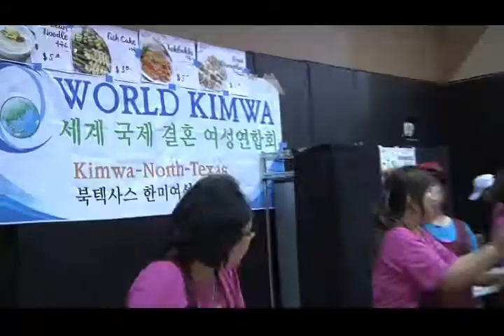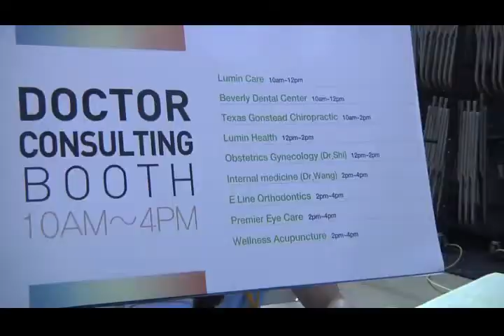[Newko] 2015 아시안 헬스 & 컬쳐 페스티벌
“달라스 한인사회 역사상 손꼽히는 건강∙문화의 축제”
‘2015 아시안 헬스 & 컬쳐 페스티벌’ 방문 연인원 3,500여명 추산 … 한국언론진흥재단 후원, ‘민간 외교의 새 지평’

지난 26일(토) 캐롤튼 뉴송교회 체육관에서 열린 ‘2015 아시안 헬스 & 컬쳐 페스티벌’은 달라스 한인사회 역사의 한 페이지를 장식할 만큼 성대한 축제의 장이었다.
이날 행사는 공식 개장 시간인 오전 10시 전부터 서서히 달아오르기 시작했는데, 오전 9시 30분경부터 혈액검사 신청자들로 인해 행사장 가운데로 긴 줄이 늘어서기 시작했다. 예상 외로 많은 혈액검사 신청자들이 몰리자 대기시간도 예상 보다 길어졌다.
한미여성회 부스 옆에서는 달라스 한국여성회가 비빔밥을 판매했고 ‘김치 만들기’와 ‘송편 만들기’ 체험장을 운영했다. 국제입양기관인 ‘딜런 인터네셔널’을 통해 이번 행사에 대해 알고 찾아왔다는 수 고버-리(Sue Gover-Lee) 씨는 두 명의 입양 자녀들과 함께 ‘송편 만들기’ 삼매경에 빠졌다.
반대편 행사장에서는 달라스와 한국에서 각각 활동하고 있는 다양한 분야의 의료전문가들이 참석해 방문객들에게 건강검진 및 유용한 생활정보를 제공했다.
이들은 고혈압 및 당뇨 측정, 체질량지수 측정 및 정보, 유방암 정보, 건강보험 정보, 독감예방접종 등을 제공했다.

이날 행사의 열기는 오전 11시 30분경에 치러진 개회식을 계기로 본격적으로 달궈졌다. 테드 김 달라스 한인회부회장의 사회로 진행된 개회식에는 캐롤튼 시 유력 인사들을 비롯해, 주달라스 출장소 김동찬 소장, 달라스 한인회 정창수 이사장, 달라스한국학교 김원영 이사장, 허민석 대한항공 달라스 지점장 등이 참석해 아시안 헬스 & 컬쳐 페스티벌의 개막을 축하했다.
이들 VIP 인사들은 개막식에서 행사장 무대 앞 천정에 달린 두 개의 대형 박을 터뜨렸고, 박에서는 한글과 영어로 제작된 ‘아시안 헬스 & 컬쳐 페스티벌’ 배너가 내려와 행사의 공식 개막을 알렸다.
오후 1시 30분부터는 행사장 무대에서 다양한 공연이 펼쳐져 방문객들에게 볼거리를 제공했다. 15세 미만 아동들의 제기차기로 막을 올린 공연무대에는 청룡태권도 시범단의 태권도 시범, 우쿨렐레 연주팀 ‘루비’ 공연, 웨슬리 소년소녀 합창단, 달라스 한인예술인총연합회 황경숙 회장이 이끄는 ‘노래교실’ 회원들의 공연 등이 펼쳐졌다.
타문화권 단체들도 공연에 동참했다. 중국전통무술 팀의 쿵푸 퍼포먼스와 뉴먼 스미스 고등학교 일본 댄스팀의 공연도 볼거리를 제공했다.
이날 공연의 절정은 대한태권도협회 국가대표 시범단의 태권도 시범으로 묘기에 가까운 태권도 시범을 선보이며 관객들의 감탄을 자아냈다.
이번 ‘2015 아시안 헬스 & 컬쳐 페스티벌’에 기대 이상으로 많은 방문객들의 발길이 이어졌다는 평이 지배적이다. 이번 행사는 한국 전통 문화∙예술 공연을 비롯해 다양한 먹거리와 볼거리로 채워져 미국에서 태어난 한인 2세 및 타 문화권 방문객들에게 한국을 알리는 계기가 됐다는 평을 받았다. 특히, 이번 행사는 달라스 한인사회가 타 문화권을 상대로 한국을 알리는 ‘민간 외교’의 역할을 충분히 해낼 수 있다는 가능성을 보여준 행사로 평가되고 있다.

취재: 토니채, 윤순영
영상: 전성우